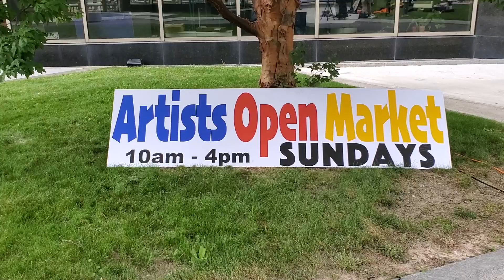Roc Artists Open Market at Innovation Square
Rochester NY Arts, Music & Entrepreneur Community Market
Supporting Local community and small businesses!
On the downtown campus of Innovation Square, you can find and support a wide variety of artists and entrepreneurs, fresh foods, produce, community services, and more! All while enjoying kids' activities, great music, and performances!

If you would like to participate or become a sponsor, go

Every Sunday!
April to October!
Outdoor Open-Air Artisan Mall
10 am to 4 pm

Shop the Arts!
Great Music Weekly!
Performances!
Food
Fun
Activities
Weekly
Innovation Square
295 E Broad Street
Rochester NY

Free Parking!!
Washington Square Garage
Saturdays and Sundays: FREE